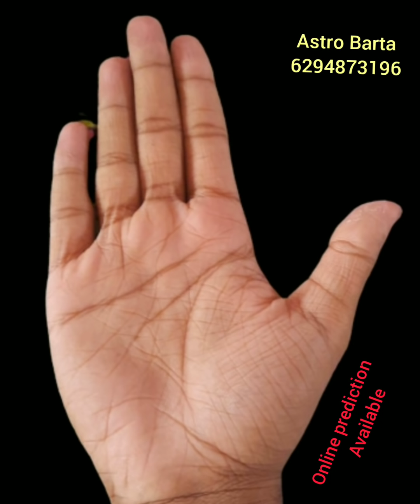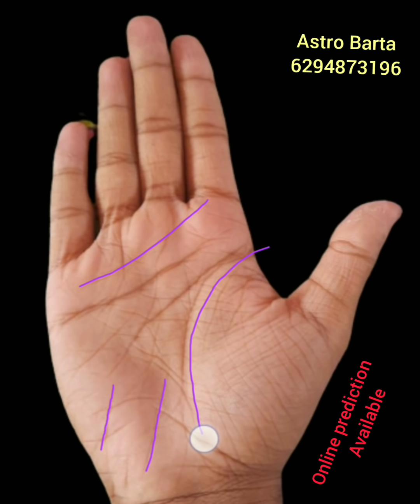হাতের রেখায় চাকরি ,বাড়ি ,গাড়ির চিন্হ ||Hater Rekha Bichar ||JOB LINE in hand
About this video - হাতের রেখায় চাকরি বাড়ি গাড়ির চিন্হ।Job line in hand। নমস্কার বন্ধুরা বিশ্বজিৎ রায় এই ভিডিওতে আলোচনা করেছি হাতের রেখায় অর্ধ রেখা ছোট রেখা কি ধরনের ফল দেয় হাতের রেখা বিচার করার জন্য ছোট ছোট রেখার গুরুত্ব অপরিসীম হাতের রেখায় চাকরির বিষয় জানতে হলে ভিডিওটি শুরু থেকে শেষ পর্যন্ত দেখুন।

* Get personal consultations for:
• Progeny, Children
• Settlement Abroad
• Education
• Property
• Year Ahead
• Health & Wellness